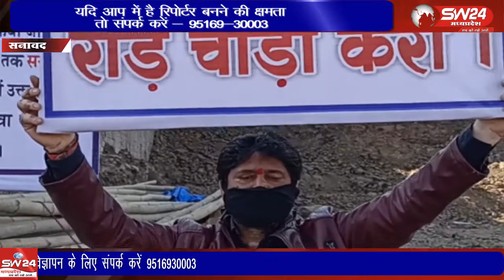खरगोन जिले के सनावद में क्षतिग्रस्त इंदौर - इच्छापुर हाइवे पर निरंतर दर्दनाक हादसे हो रहे हैं।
खरगोन जिले के सनावद में संकीर्ण और क्षतिग्रस्त इंदौर - इच्छापुर हाइवे पर निरंतर दर्दनाक हादसे हो रहे हैं। इन दुर्घटनाओं के कारण क्षेत्र दहल गया है, लेकिन शासन-प्रशासन मूक दर्शक बना हुआ है। खंडवा ब्यूरो की रिपोर्ट